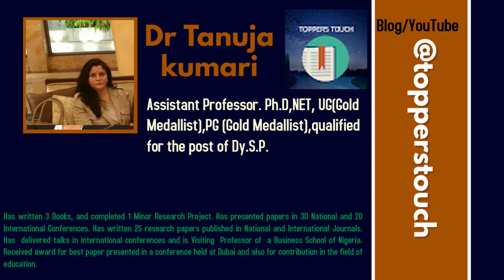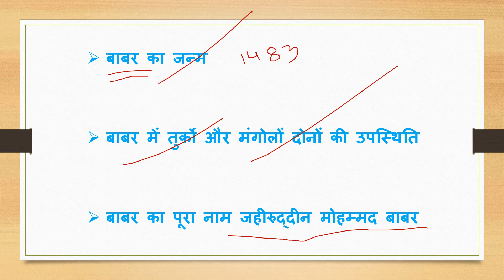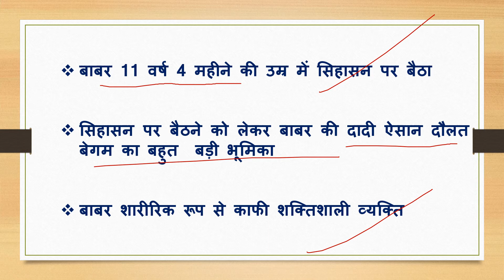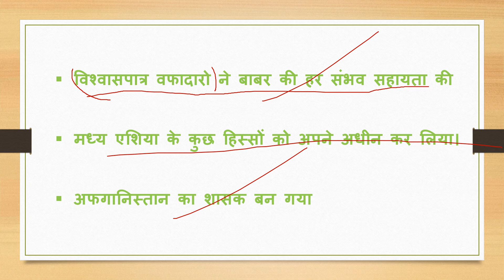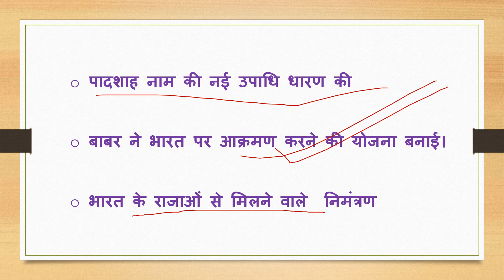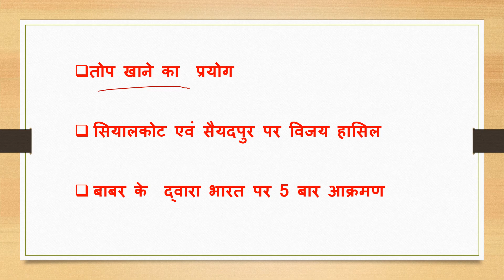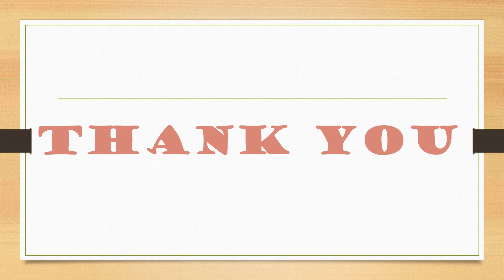BABUR II HIS EARLY LIFE II THE FIRST RULER OF MUGHAL DYNASTY II